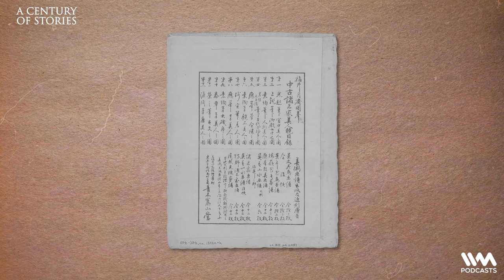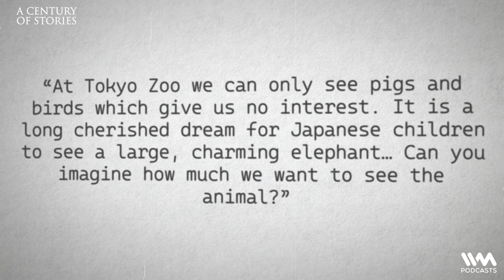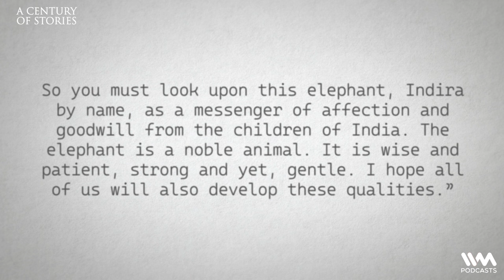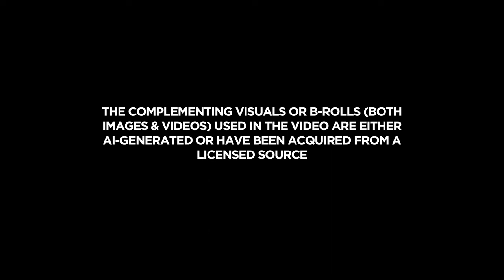Nehru's Gift Of An Elephant To Japan | Happy Children's Day | #14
Welcome to A Century of Stories presented by IDFC FIRST Bank!

In this episode, Kunal unfolds a poignant chapter in history - Tokyo's beloved elephants during World War II and India's heartwarming response. Explore the distressing order to euthanize these gentle giants, the years-long campaign by Japanese children through heartfelt letters, and the compassionate gesture from India.

Discover the journey of Indira, the chosen elephant, symbolizing hope and goodwill. Nehru's heartfelt message accompanies her, fostering a lasting bond between India and Japan. This episode showcases India's broader gestures of goodwill to Berlin and Canada, emphasizing a commitment to global connections.

New episodes out every Monday!

Do share your thoughts with us in the comments section!

-x-x-x

The complementing visuals or b-rolls (both images & videos) used in the video are either AI-generated or have been acquired from a licensed source.